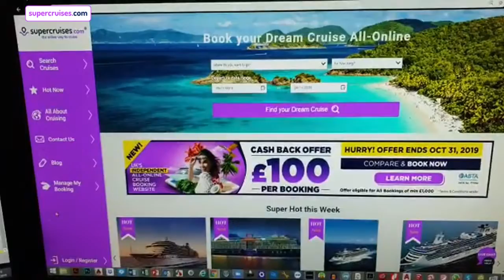SUPERCRUISES.COM - TEASER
• Supercruises identified a need and a problem.
• If you want to book your cruise all online, there is no site that does it for you.
• You can book a hotel, a flight, an uber, you can do everything online but if you decide to book a cruise online, it is impossible.
• You unavoidably end up speaking to an operator.
• This is exactly what millennials hate. And we do too.
• So, we decided to become the first all-online, no human interaction needed, cruise booking platform.
• Today, we have 15 major cruise lines, 15,000 itineraries to book, 1 million words of original content to help guide you, and with 12 search criteria and only 6 simple clicks, we help you book your dream cruise vacation.
• The site works and we have real bookings – not from friends, not from relatives, these are real bookings that are coming in – in fact, we got our first millennials too!
• Come with us and explore a 30 million passenger market, where 1 percent gives us $330 million dollars in commissionable revenue.